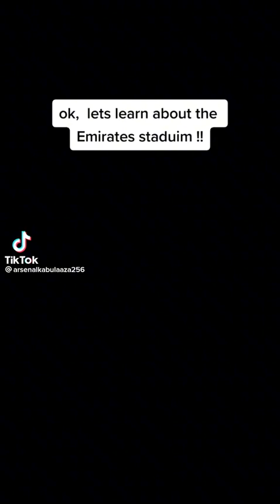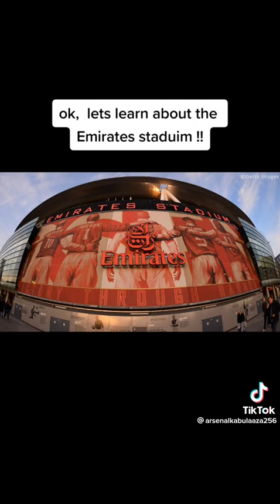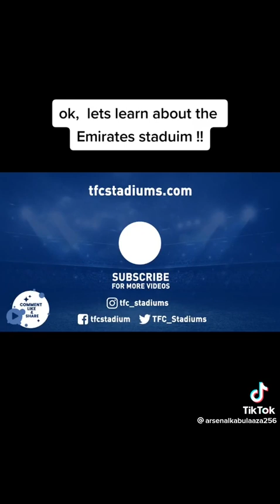its our home emirates stadium ❤️ london should be red after this season